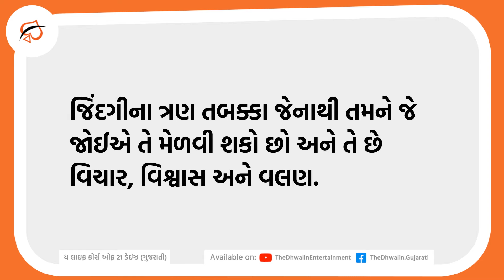Day 15 - Vichaar, Vishvaas Ane Valan (ધ લાઇફ કોર્સ ઓફ 21 ડેઈઝ) - Gujarati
15/21 - ધ લાઇફ કોર્સ ઓફ 21 ડેઈઝ - વિચાર, વિશ્વાસ અને વલણ

ધ લાઇફ કોર્સ ઓફ 21 ડેઈઝ

જ્યારે કોઈ એક સપનું સાકાર કરવું હોય, જ્યારે કોઈ એક ઈચ્છા પુરી કરવી હોય, જયારે કોઈ એક ગોલ અચિવ કરવો હોય, તો કેટલીય વસ્તુ તમારે તમારી જિંદગીમાં ઉતારવી પડે છે.

એમાંથી અમૂલ્ય અને પ્રમુખ કારણો / નિયમો આ કોર્સમાં બતાવવામાં આવ્યા છે. જે તમને શીખડાવી શકે છે કે કઈ રીતે પોતાની ધારેલી વસ્તુ કે ઈચ્છાને પામવી.

આ દુનિયામાં દરેકની પાછળ વિજ્ઞાન છે અને આ કોર્સ પણ એની પર જ આધારિત છે. તમે જીવો છો તે પણ વિજ્ઞાન છે તો તમારા સપના પુરા થવા પાછળ વિજ્ઞાન કેમ જવાબદાર ન હોય?

આ કોર્સ તમને એનું જ નોલેજ પૂરું પાડે છે. દરેક ચેપટર્સને એકાગ્રતાથી સાંભળો. સપના પુરા થવાનાં નિયમો અને કારણોને જ્યાં સુધી મગજમાં ન પહોંચી જાય ત્યાં સુધી વારંવાર સાંભળો.

આ કોર્સ સંપૂર્ણપણે નિઃશુલ્ક છે. જે યૂટ્યૂબ અને ફેસબૂક ઉપર પબ્લિકલી પ્રસારિત કરવામાં આવ્યો છે.

ઉપરની બંને લિંક દ્વારા તમે આ કોર્સને નિહાળી શકશો.

All copyrights are reserved by The Dhwalin.